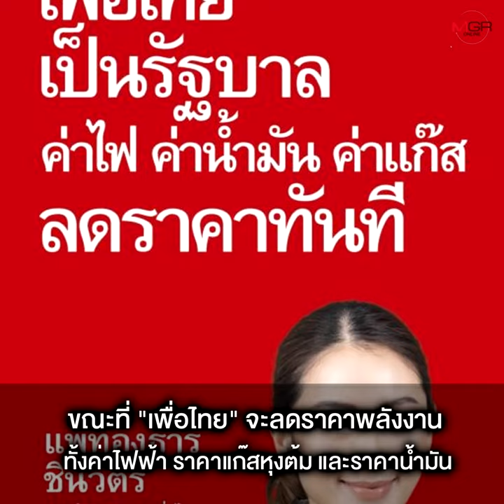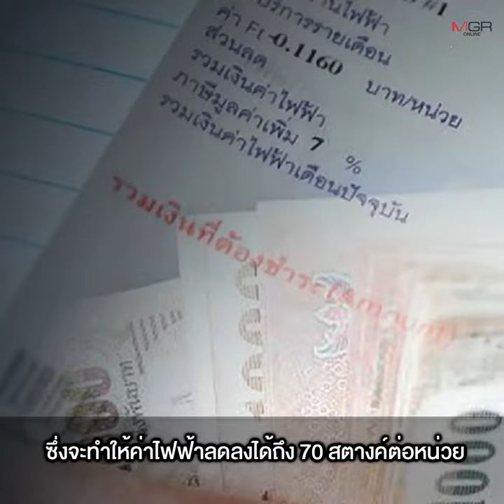เปิด “นโยบายพลังงาน” ! “6 พรรคการเมือง” พรรคไหนโดนใจที่สุด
ประชัน “นโยบายพลังงาน” ของ 6 พรรคการเมือง “ชาติพัฒนากล้า” เตรียมรื้อโครงสร้างพลังงาน เลิกผูกขาดสายส่ง เพื่อให้ประชาชนสามารถเลือกใช้ไฟราคาถูก ด้าน “ไทยสร้างไทย” ประกาศลดค่าไฟ เหลือหน่วยละ 3.5 บาท ขณะที่ “ภูมิใจไทย” แจกหลังคาโซลาร์เซลล์ฟรี และให้สิทธิซื้อรถมอเตอร์ไซค์ไฟฟ้าในราคาแค่ 6 พันบาท “เพื่อไทย” เผยจะลดราคาทั้งค่าไฟ แก๊สหุงต้ม และน้ำมัน พร้อมเจรจากัมพูชาเพื่อขุดก๊าซธรรมชาติในพื้นที่ทับซ้อนขึ้นมาใช้ ฝ่าย “พลังประชารัฐ” เร่งลดราคาพลังงานเช่นกัน อีกทั้งจะผลักดันโครงการโซลาร์ประชารัฐ และโรงไฟฟ้าประชารัฐ เพื่อสร้างความมั่นคงด้านพลังงานให้ประชาชน ส่วน “พรรคก้าวไกล” ลั่นลดประโยชน์ให้กลุ่มทุน เพื่อกดค่าไฟลงหน่วยละ 70 สตางค์